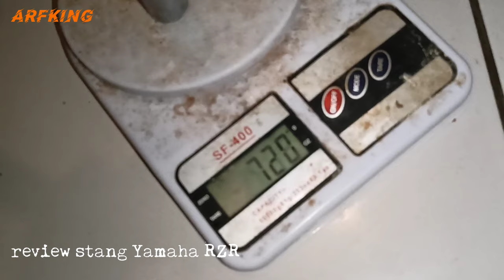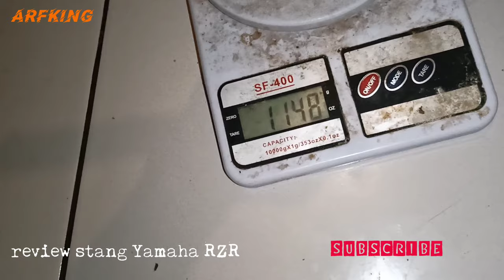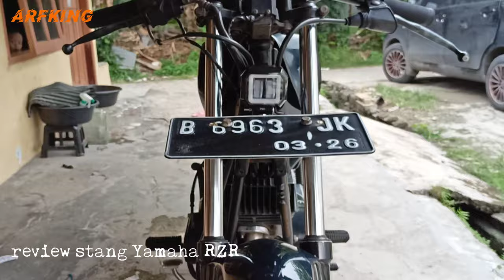Review stang RZR untuk RX king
Gans maksimal